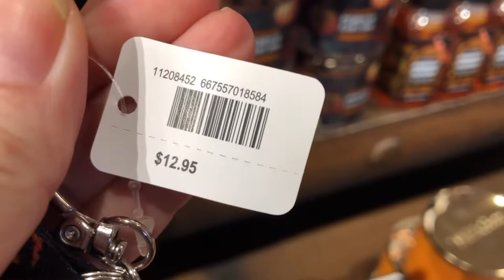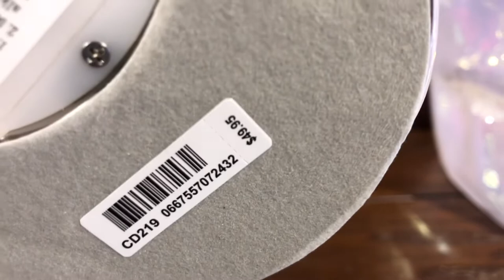Shop with me Bath and Bodyworks Halloween 2022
Shop with me | Bath and body Works |  Halloween 2022

Hello everyone I hope you’re having a good evening. I went to Bath and body Works today to check out their new Halloween collection for 2022 thank you so much for stopping by and watching let’s get haunting.